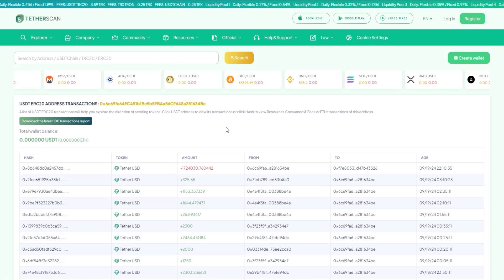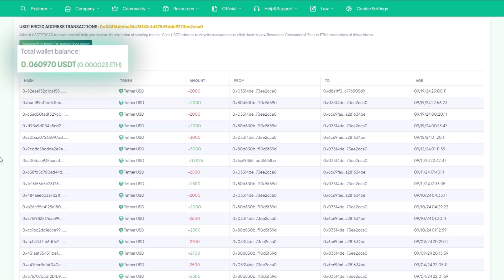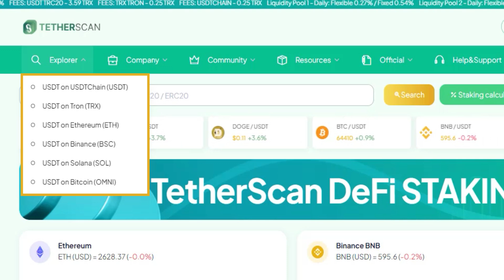Функциональность Исследователя USDT Транзакций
В этой инструкции показано, как пользоваться функционалом исследователя транзакций на платформе TETHERSCAN. Вы увидите, как искать информацию о транзакциях с токеном USDT на самых популярных и используемых блокчейнах: ERC20 на базе блокчейна Ethereum, TRC20 на блокчейне Tron, или на собственном блокчейне USDTChain.